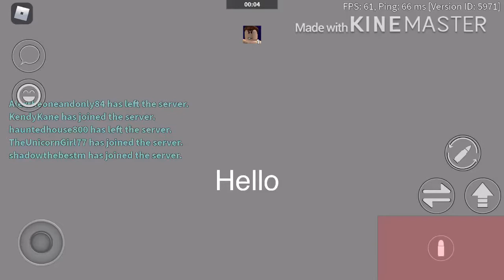Big information video on my content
Should I just quit?